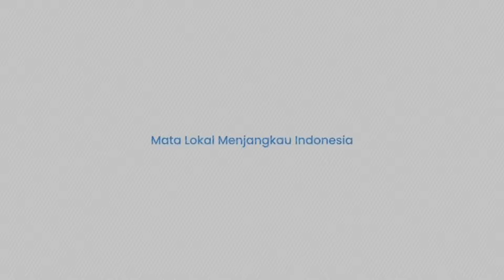VIRAL!! Lebih dari 300 Drone FPV Ukraina Dihancurkan, Kedatangannya Dikepung Ledakan Menjamur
TRIBUN-TIMUR.COM - Kementerian Pertahanan Rusia merilis sebuah rekaman yang memperlihatkan detik-detik penghancuran pos komando brigade mekanis ke-63 Angkatan Bersenjata Ukraina.

Rekamannya diunggah di akun Telegram @mod_russia pada Kamis (25/7/2024).

Tepatnya di wilayah Krasny Liman, serangan sistem rudal operasional-taktis Iskander-M menghancurkan pos komando Brigade Infanteri Terpisah ke-63 dengan personel operasional, dua kendaraan komando dan staf pos kendali UAV.

Tidak hanya itu, 10 UAV jenis pesawat, lebih dari 300 drone FPV, sebuah perangkat tiang antena dan tiga unit peralatan otomotif berkinerja tinggi kemampuan lintas alam.

Turut hancur imbas serangan Angkatan Bersenjata Rusia.(*)

Naskah: Memet Fani Gunawan
Narator: Andi Dinda (Mahasiswa Magang UNM)
Editor Video: A. Syahrul Khair

(TRIBUN-TIMUR.COM)